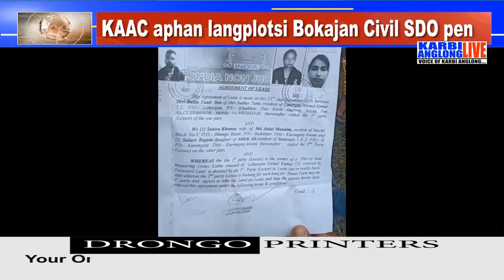Adap Abirta, 24 Jan 2020